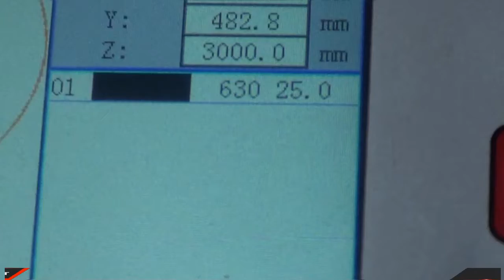laser cutting machine with moving table, cloth laser cutting, cloth laser cutter, FL-1610